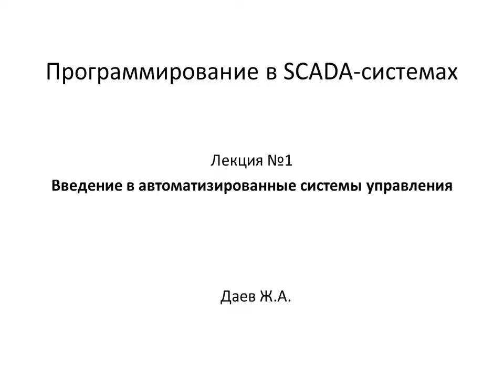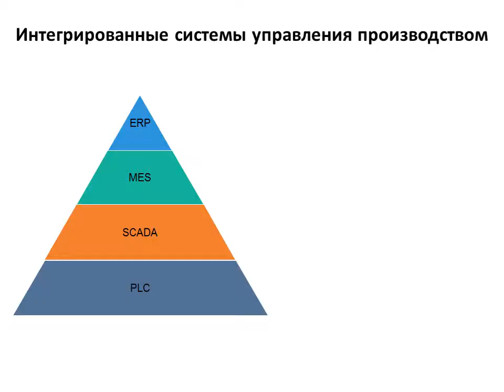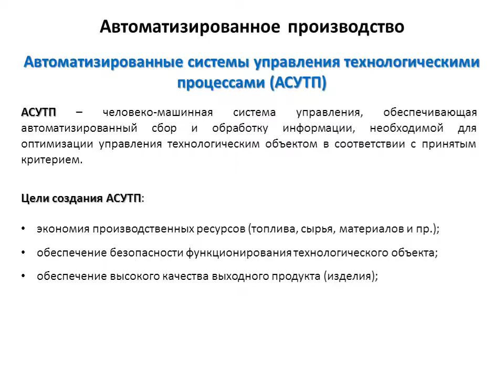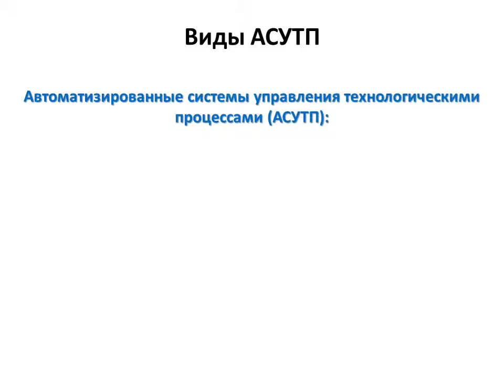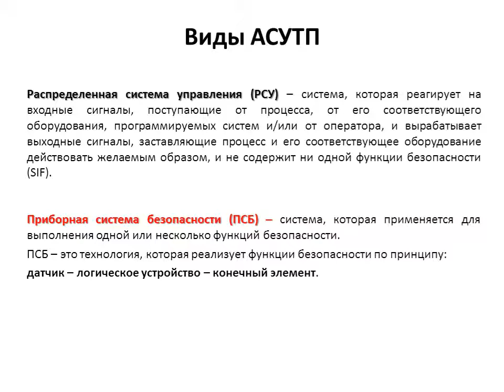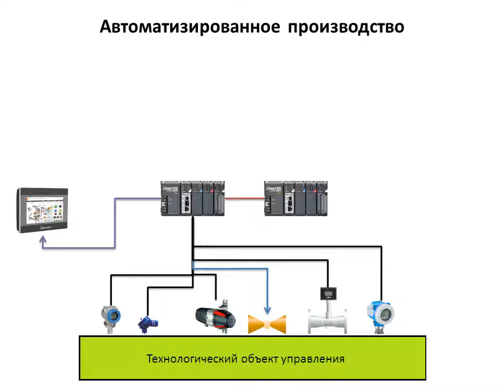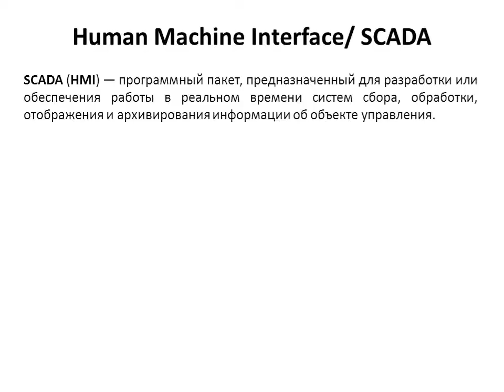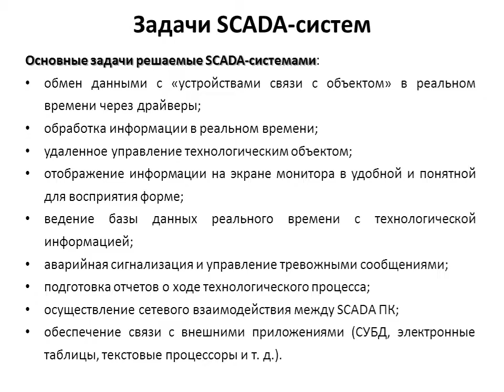Лекция 1. СКАДА. Введение в АСУТП